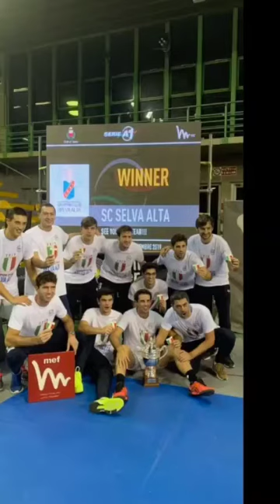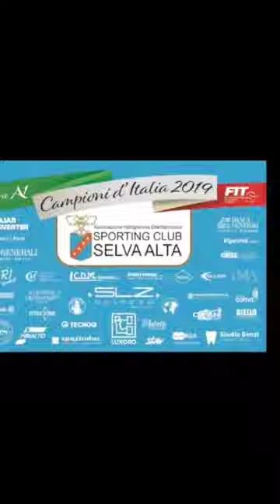Serie A1: il ricordo più bello dello Scudetto 2019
Un simpatico video con le testimonianze dei giocatori della Serie A1 dello Sporting Selva Alta di Vigevano ad anno dalla storia vittoria